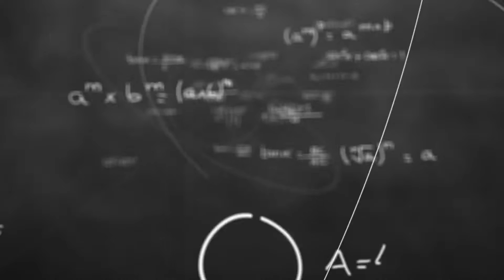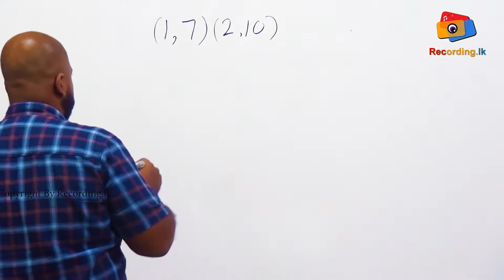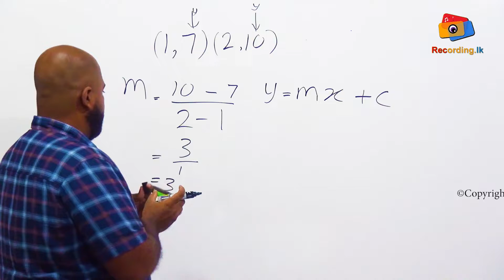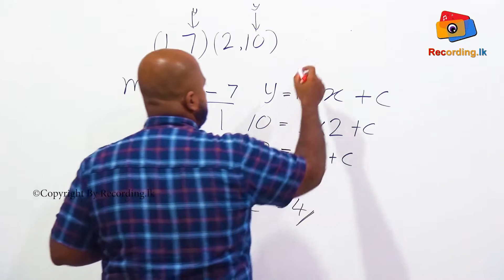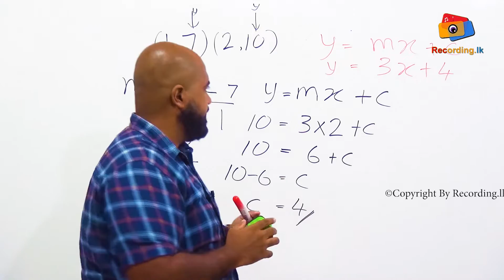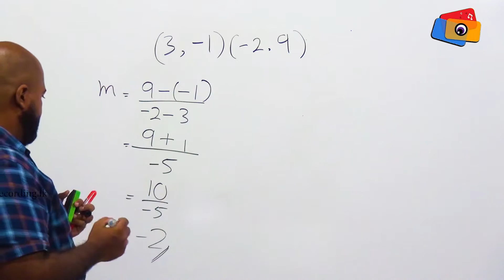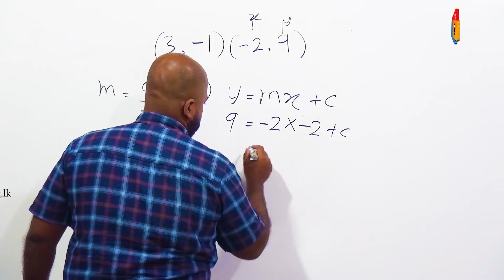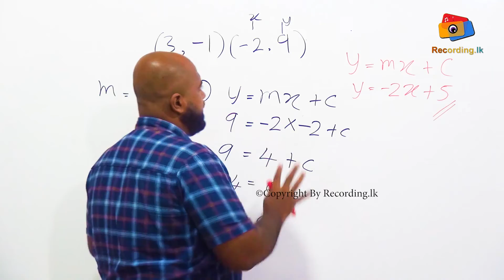Graphs in Sinhala | Prasthara | O/L & Grade 10-11 maths | සරල රේඛීය ප්‍රස්තාර | Thilina Perera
O/L Maths Short Lessons in Sinhala | විනාඩි 5න් දශම ගණන හරියටම කරමු Grade 7 - 11 th lesson

ol maths,
ol maths lessons in sinhala,
ol maths past paper discussion,
ol maths english medium,
ol maths sinhala,
ol maths paper 1,
ol maths lessons in english,
ol maths 2021,
ol maths 2022,
ol maths geometry,
ol maths past paper discussion 2021,
ol maths anumana prashna,
ol maths answers,
o/l maths anumana prashna,
o/l maths answer 2021,
o/l maths anivarya prashn,
o/l maths agamanaya,
o/l maths 2020 answers,
o/l maths paper answers,
ol maths baga,
2019 o/l maths baga
2020 ol maths baga,
2019 ol maths baga,
2017 ol maths baga,
ol maths paper bags,
2017 ol maths b kotasa,
2018 o/l maths baga,
baga ol maths,
ol maths dp education,
ol maths dp,
all maths dura kala prastharam,
ol maths diganshaya,
o/l maths paper discussion,
o/l maths daththa nirupanaya,
o/l maths darshaka,
ol maths paper discussion,
dp education ol maths,
dp education ol maths english medium,
dp education ol maths 2020,
dp education ol maths 2016,
dp education ol maths 2019,
dp education ol maths 2017,
dp education ol maths live,
dp education ol maths 2018,
2020 ol maths paper discussion,
ol maths exam papers,
ol maths english medium papers,
ol maths english medium model papers,
ol maths english medium revision,
ol maths easy tricks,
o/l exam maths,
2021 o/l maths english medium,
o/l maths english medium past papers,
ol exam maths,
o/l exam maths paper 2020,
empirical rule in maths,
empirical rule ol maths,
ol maths past paper discussion english medium,
2019 ol maths paper dp education,
ol maths functions,
o/l maths fail,
o/l maths first paper,
o/l maths fx,
ordinary level maths functions,
maths o'l first paper,
ordinary level financial maths,
2021 o/l maths first paper answers,
2021 o'l maths island first,
ol maths guess,
ol maths guess paper 2021,
o/l maths geometry,
o/l maths grade 10,
o/l maths geometry english medium,
o/l maths gunottar,
o/l maths guess paper,
gce ol maths paper 2022,
gce ol maths paper 2020,
gce ol maths,
guru gedara o'l maths,
grade 11 maths ol past papers,
gce ol 2021 maths paper,
maths grade 11 ol,
maths ol guessing,
ol maths history,
how to pass ol maths,
ol maths in tamil,
o/l maths lessons in english,
o/l maths lessons in sinhala dp education,
o/l maths lessons in sinhala 2022,
o/l maths lessons in sinhala nirmana,
o/l maths lessons in sinhala baga,
o/l maths syllabus in sinhala,
o/l maths lessons in sinhala prasthara,
ishara madushan ol maths,
ol maths jamithiya,
o/l maths jamithiya,
o/l maths jala rekaya,
o/l maths jayamithiya,
ol maths kulaka,
ol maths keti prashna,
2018 o/l maths kulaka,
2020 o/l maths kulaka,
o/l maths kotas weladapola,
o/l maths keti krama,
lc ol maths paper 1,
london ol maths past papers,
ol maths masyanya,
ol maths marking scheme,
ol maths model papers with answers english medium,
ol maths model papers sinhala medium,
ol maths model papers with answers,
ol maths marking scheme 2021,
o/l maths masyanya,
o/l maths tamil medium,
o/l maths mula sita,
may ol maths paper,
2022 may o'l maths paper,
2021 may ol maths paper,
2022 may ol maths,
2022 may ol maths anumana,
2022 ol maths model paper,
ol maths nirmana,
ol maths notes,
ol maths notes sinhala,
ol maths nyasa,
ol maths niyasa,
2020 o/l maths nirmana,
2018 ol maths nirmana,
2016 ol maths nirmana,
2019 ol maths nirmana,
ol maths short notes,
nirmana ol maths,
nie ol maths papers,
nie ol maths,
2020 ol maths paper answers nirmana,
2017 ol maths paper answers nirmana,
2019 ol maths paper answers nirmana,
ol maths paper structure,
ol maths paper 2022,
ol maths prasthara,
o/l maths wargapalaya,
ol maths whatsapp group link,
ol maths warga purnaya,
o/l maths warga purnaya,
o/l maths wargaja samikarana,
ol maths past papers with answers,
ol maths model papers with answers sinhala medium,
o/l maths part 1,
ol maths paper 1 2022,